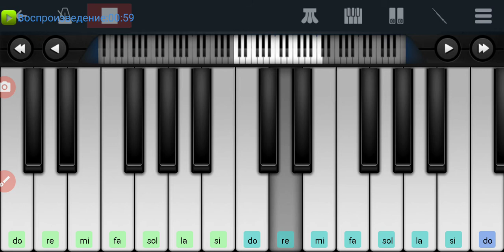,,Песня о друге"Владимир Высоцкий на пианино в телефоне одним пальцем